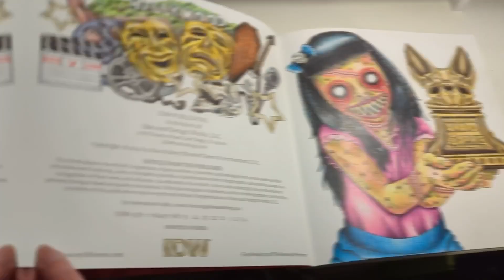ZERO Sophie Crafts The Nightmare Before Christmas Cross Stitch Kit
In this video Sophie Colours (Crafts) 'Zero' from Disney Tim Burton’s The Nightmare Before Christmas Cross Stitch Set. Don’t worry if cross stitch or crafting isn’t your thing my usual coloring content will be back the Sunday.

So if you like spooky and Halloween take a look at my other socials:

Check out my Twitch for regular live streams every Friday at 8PM (BST). Plus many other streams throughout the week.

For all my latest pictures of my work and other updates take a look at my Instagram.